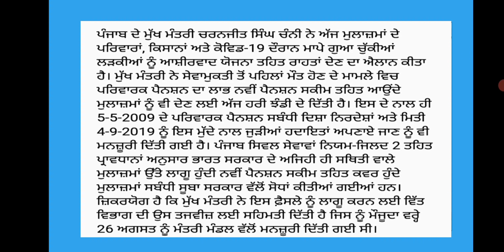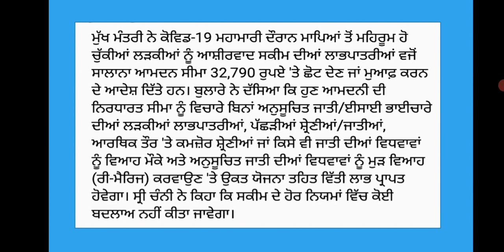cm big announcement for employees | 6th punjab pay commission news today | breaking news daily